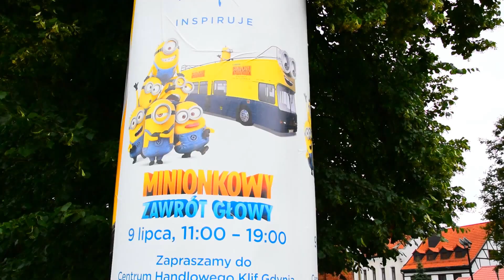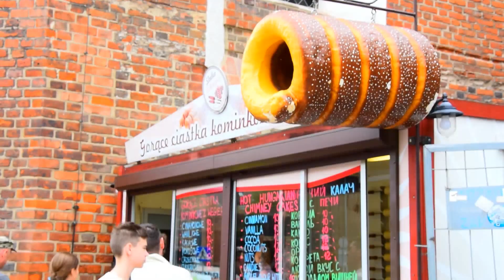Jeden den v GDAŇSKU (Polsko)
Nejkrásnější město v Polsku je určitě Gdaňsk.
Památky, dobré jídlo a skvělá atmosféra města, které nikdy nespí.

Můžete se těšit na nová videa, tak mě nezapomeňte odebírat ❤️
Pokud se vám video líbí, tak mi udělá radost každý like 🦄